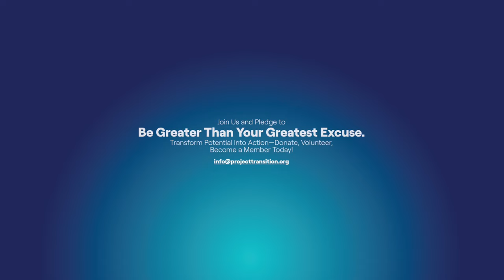WILL SMITH TELLS THE MEANING OF LIFE 🤯🤯 (video in description)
Will smith sits down with speedy Norman to define his meaning of life! Will you agree!?

Go to Brinx.TV for exclusive content and all past N.S.U. Episodes! Sign up for your free account and get $1000 in Brinx Bux to spend on merchandise & products!